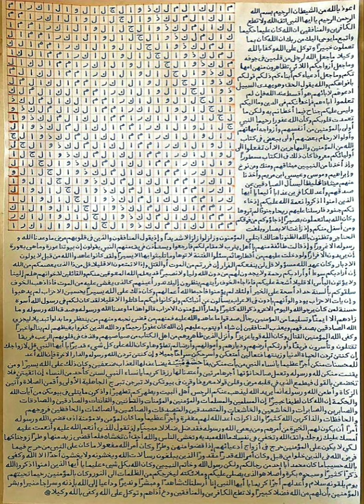KALA JADU Ka Tor, Jadu Kay Tor Kay Liya Afzal Tareen Amal, Kala Jadu Khatam Karne Ka Taweez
KALA JADU Ka Tor Jadu Kay Tor Kay Liya Afzal Tareen Amal Kala Jadu Khatam Karne Ka Taweez kala jadu ka ilaj quran pak se kala jadu todne ka ilaj kala jadu jinnat ka ilaj kala jadu ka ilaj kya hai ilaj kala jadu ka tor quran se in urdu.

Kala jadu ka rohani ilaj quran se kala jadu ka tor by dr israr ahmed kala jadu ka tor tariq jameel kala jadu ka ilaj in hindi kala sifli jadu ka ilaj kale jadu ka ilaj quran se kala jadu ka tor ubqari.

Kala jadu ka tor engineer muhammad ali mirza kala jadu ka tor mehrban ali kala jadu ka tor by muhammad iqbal salfi kala jadu ka ilaj kaise kiya jata hai.

Kala Jadu Ka Tor Karne Ka Powerful Taweez kala jadu ka tor Kala Jadu Ka Tor Karne Ka Taweez.

Kala Jadu Ka Tor Karne Ka Asan Taweez Kala Jadu Se Nijat Pane Ka Powerful Taweez.

Kala Jadu Se Nijat Ka Taweez Kala Jadu Ka Taweez kala jadu khatam karne ka taweez kala jadu se nijat ke liye taweez.

Kala jadu dur karne ka wazifa kala jadu sy bachny ka wazifa,

Kale jadu ka tor wazifa kala jadu ka tod ka wazifa kala jadu ka asar khatam karne ka wazifa jadu tona kala jadu ka zabardast wazifa Kala Jaduki kat ilaj.

Kalay jadu ka ilaj kale jadu ka ilaj kale jadu ka ilaj kaise kare kale jadu ka ilaj quran se Kala Jadu Se Nijat Pane Ka Powerful Taweez.

Kala Jadu Se Nijat Ka Taweez kala jadu Kala Jadu Ilaj Kala Jaduki kat ilaj kalay jadu ka ilaj kale jadu ka ilaj kale jadu ka ilaj kaise kare kale jadu ka ilaj quran se.

Kala Jadu Se Nijat Pane Ka Powerful Taweez Kala Jadu Se Nijat Ka Taweez Kala Jadu Ka Taweez kala jadu khatam karne ka taweez.

Kala Jadu Ilaj Kala Jaduki kat ilaj kalay jadu ka ilaj kale jadu ka ilaj kale jadu ka ilaj kaise kare.

Kale jadu ka ilaj quran se Kala Jadu Se Nijat Pane Ka Powerful Taweez Kala Jadu Se Nijat Ka Taweez.

Kala jadu ka ilaj kaise kiya jata hai kala jadu ka ilaj kala jadu ka ilaj kis tara kiya jata hai.

Kala jadu ka ilaj kon karta hai kala jadu ka ilaj kon kar sakta hai kala jadu ka ilaj quran pak se.

Kala jadu ka ilaj in islam kala jadu ka ilaj in hindi.

Kala jadu ka tod kala jadoo ka tor ka taweez kala jadu ka asan ilaj kala jadu ko jalane ka amal
Kala jadu ka tor ka 10 ideas Kala Jadu paltane ka Taweez.

Kala jadu wapis karne ka Taweez Kala Jadu Ki Nishaniyan Aur Alamat Kala Jadu Ka Tor 100%
kala jadu kala jadu kaise karte hain kala jadu song kala jadu ka tor kala jadu ki nishaniyan.

Kala jadu ka ilaj quran pak se kala jadu ka ilaj kala jadu ka ilaj in hindi bandish or kala jadoo,

Kala jadu ka ilaj kya hai kala jadu ilaj taweez kala jadu ka ilaj ka taweez kala jadu se bachne ka ilaj kala jadu ka ilaj quran pak se kala jadu todne ka ilaj.

Kala jadu jinnat ka ilaj kala jadu ka ilaj kya hai kala jadu ka quran se ilaj kala jadu ka rohani ilaj quran se kala jadu ka ilaj in hindi.

Kala sifli jadu ka ilaj kale jadu ka ilaj quran se kalay jadu ka tor kalay jadu kar di ay song.

Kalay jadu ka ilaj kalay jadu ka tareeqa kalay jadu ka tor ubqari kalay jadu ka dam kalay jadu ki kat Kala Jadu Ka Ilaj Bar Bar.

Jado ka tor by quran jadu ka tor jadu ka tor quran se jadu ka tor quran se wazifa.

Jadu ka tor madani channel jadu ka tor k liye wazifa jadu ka tor by molana tariq jameel jadu ka tor tilawat jadu ka tor ka wazifa in quran jadu ka tor surah baqarah.

Jadu ka torh jadu ka tor mufti zarwali khan jadu ka tor ka wazifa ubqari jadu ka tor ki ayat.

Jadu ka tor mufti tariq masood jado ka tor jado ka tor dam jadu ka tod jadu ka ilaj jadu ka tod
jadu ka tod kaise karen jadu ka tod batao jadu ka tod ki dua.

Jadu ka tod ka wazifa jadu ka tod dawat-e-islami jadu ka tod ke liye wazifa jadu ka tod kaise kiya jaaye jadu ka tod karne ka wazifa.

Jadu ka tod ka dam jadu ka tod engineer muhammad ali mirza jadu ka tod kaise karen jadu ka tod kaise hota hai jadu ka tod kaise kiya jaaye jadu ka tod ka wazifa.

Jadu ka tod karne ka wazifa jadu ka tod ka dam jadu ka tod ka ilaj jadu ka tod ka amal.

Jadu ka tod kaise hoga jadu ka tod kale jadu ka tod jadu ka tod karne ki dua jadu ka tod ka.

Jadu ka tod kaise karte hain jadu ka tod ka wazifa jadu ka tor ka wazifa in quran jadu ka tor ka wazifa ubqari.

Jadu ka tor ka wazifa madani channel jadu ka tod ka amal kale jadu ka rohani ilaj.

Kale jadu ka qurani ilaj kale jadu se bachne ka ilaj Kala Jadu Ka Quran se Rohani ilaj.

Kale Jadu ka ilaj Kale Jadu se Hota Hai Kala Jadu Sifli Ka Ilaj Quran Se Kala Jadu Tone Ka Ilaj.

Kalay Jadu Ka Ilaj APK Download Kala Jadoo Ka Asar Kin Logon Par Hota Hai? Kala Jadu aur aseb ka kamyab ilaj.